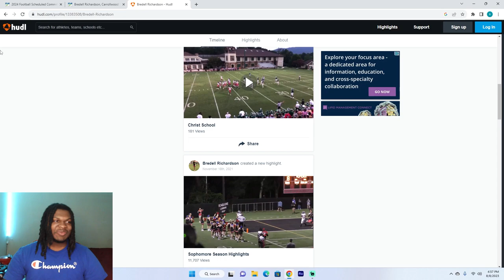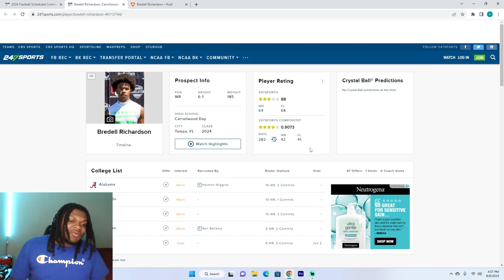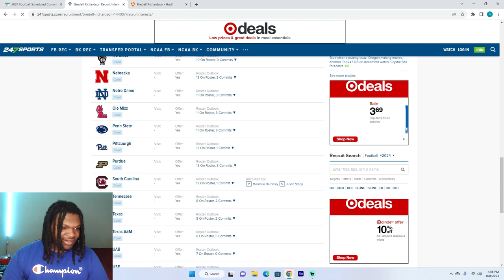Bredell Richardson Highlights | Reaction | UCF Football Recruiting!